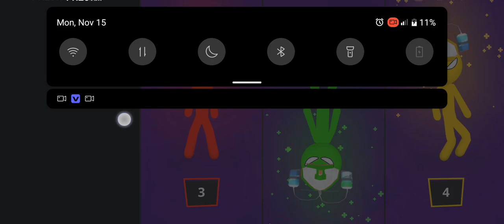$tick Man Part Game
PUKING INA OPTIMUN PRIDE OH/